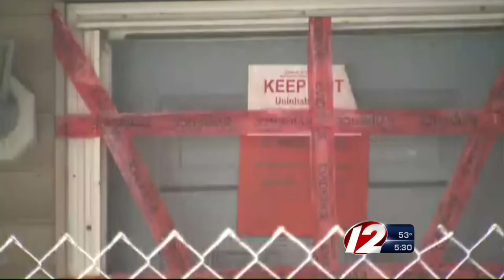Man who lived in Blackstone home comes forward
A man who lived in the basement of the squalid Blackstone home tells authorities his side of the story.